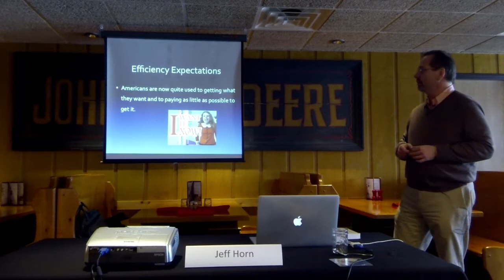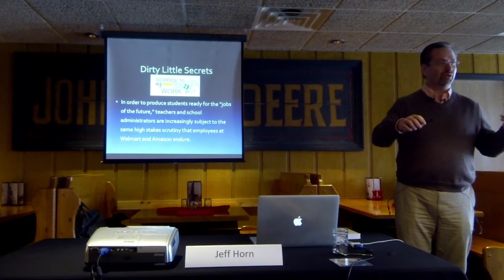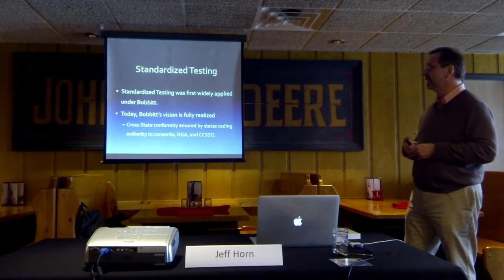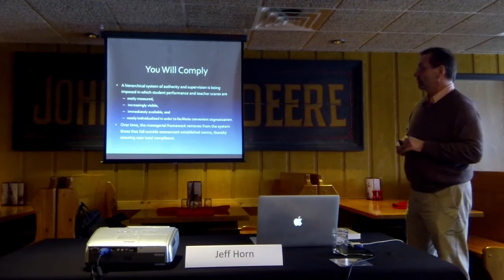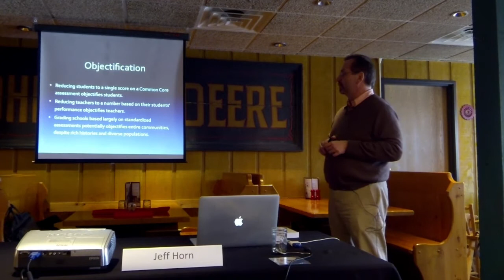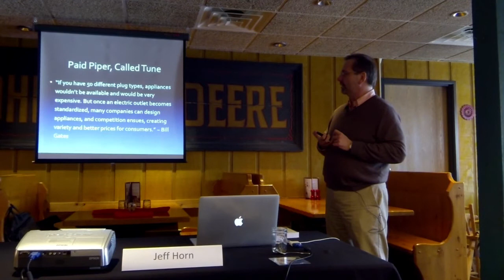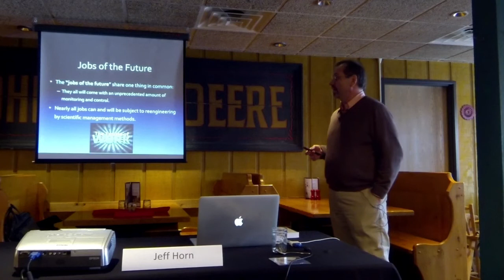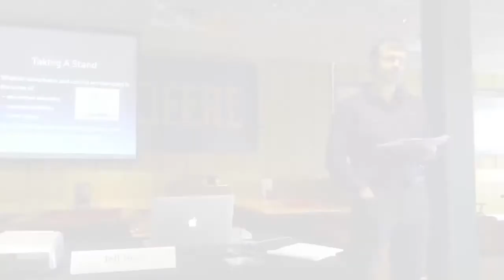Jeff Horn "Learning with Leviathan: Common Core, Technocracy, and the Jobs of the Future"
One of the striking aspects of modern educational reforms like Common Core is how closely they resemble an assembly line or a feedback control system. The standards are the set point. The various assessments and longitudinal databases provide the highly-detailed feedback. And the curriculum is the manufacturing process used to create the “widget”.

Except in this case, the “widgets” are not inanimate objects, but children. Does this fundamentally change anything? Is it effective or appropriate to treat children as objects of industrial efficiency and teachers as assembly line workers? Where did these ideas come from and why are they being advanced today?

On Tuesday, Nov. 25, data scientist Jeff Horn will answer these questions in his ground-breaking presentation, “Learning with Leviathan.” Learn what educrats really mean when they speak of “jobs of the future” or “college and career ready”, and the technocratic future that they are endeavoring to create.

Bio Sketch: Jeff Horn is a data scientist and grassroots activist from the Madison area. Over the last couple years, his efforts in the Common Core fight in Wisconsin have been indispensible. Jeff’s presentation is based on the essay that he contributed to Kirsten Lombard’s new book, Common Ground on Common Core.
"What I demand of the worker is not to produce any longer by his own initiative, but to execute punctiliously the orders given down to their minutest detail."
-- Frederick Winslow Taylor